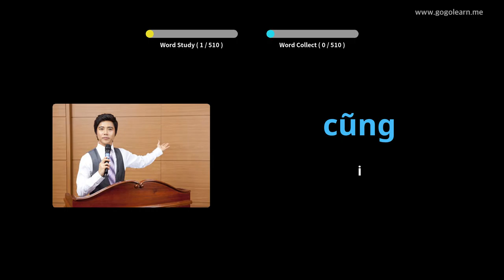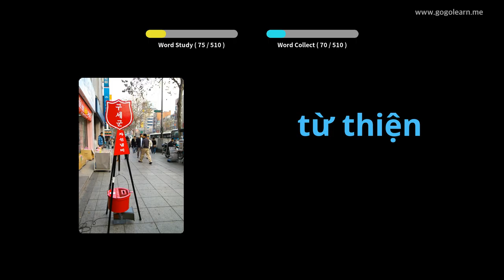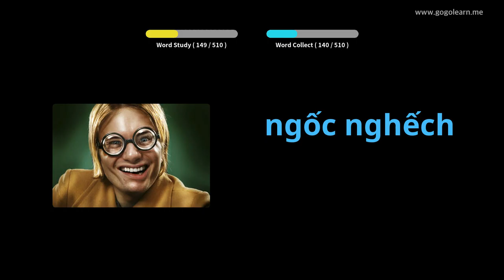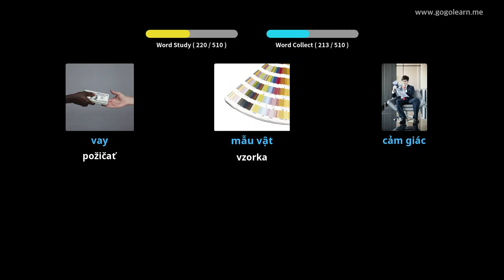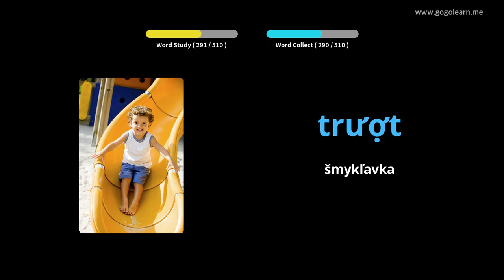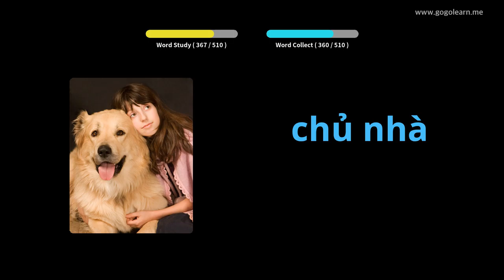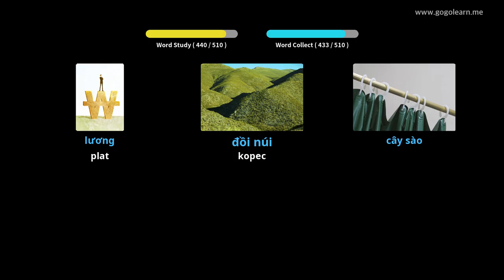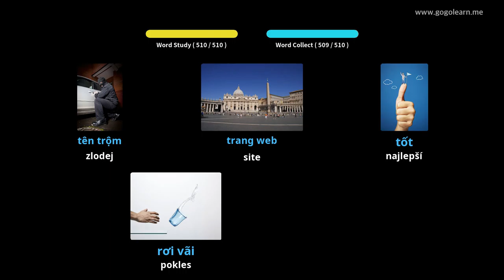Základná stredná škola vietnamského slovníka | Golearn